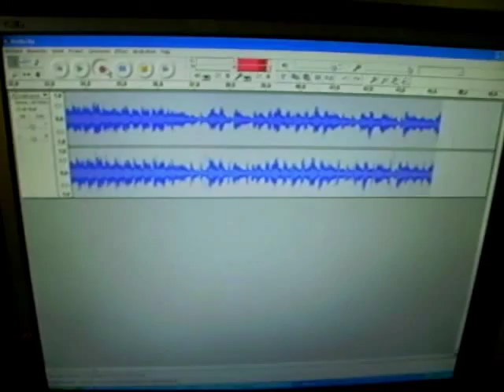De Frisia's-Frisia Hits no. 7 DECCA SFM 12002 Stereo! (1960)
Decca made 6 stereo 45's in 1960/61,and they are very hard to find.
After those 6 records they stopped the stereo's because it was to expensive for that time.
And the most people didn't care about stereo because mono was good enough!
And what do you think about the medium wave radio stations?
There broadcasts were mono.so why buy a stereo record???
I'm glad that i have one of those records,and it's the 45 of the Frisia's.(Accordeontrio)
On this a-side they play Ramona,O sole mio and Barcelona.
Look,listen and enjoy!!

Dit Decca plaatje is echt uniek want het is een Nederlandse Stereo single uit 1960!
Decca heeft in de periode 1960/61 6 stereo's singles geperst,en ze zijn moeilijk te vinden.
Na deze 6 singles zijn ze gestopt met de stereo plaatjes want het was te duur voor die tijd.
En de meeste mensen hadden niet zoveel met stereo,want mono vonden ze al goed genoeg.
En wat dacht je van de zenders op de middengolf.
Die zaten toch al in mono,dus waarom zou je dan stereoplaatjes gaan kopen/laat staan draaien:-)
Ik ben blij dat ik 1 zo'n stereo exemplaar heb,en het is een single van de Frisia's.
Ik heb echt nooit van ze gehoord,en dat maakt het geheel nog leuker.
Ze spelen Ramona,O sole mio en Barcelona.
Geniet van dit Accordeon trio,en als je wat info over deze groep hebt.
laat rustig een berichtje achter:-)

And here's the list of the 6 Decca Stereo Records:
Dit zijn de 6 stereo plaatjes die Decca uit heeft gebracht:

SFM 12000 The Blue Diamonds- Ramona 1960 7" 45 rpm
SFM 12001 De Spelbrekers-Parijs ligt aan de seine 1960 7" 45 rpm
SFM 12002 De Frisia's-Frisia Hits no.7 1960 7" 45 rpm
SFM 12003 The Blue Diamonds-White Cristmas 1960 7" 45 rpm
SFM 12004 The Blue Diamonds-Have I Told You Lately 1961 7" 45 rpm
SFM 12005 The Blue Diamonds-In a Little Spanish Town 1961